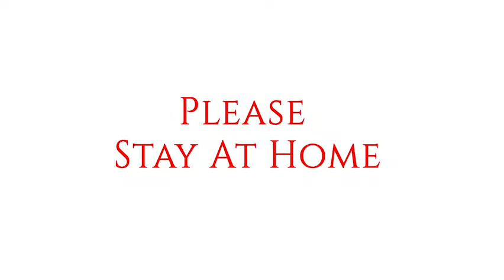VIRAL VIDEO: Drone மூலம் தெறிக்க விட்ட போலீஸ் 😎சிக்கிய இளைஞர்கள்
திருப்பூரில் ஊரடங்கின் போது வெளியே வந்து கேரம் விளையாடிய சிறுவர்கள்..😂🤣Watch still end 🔥👌